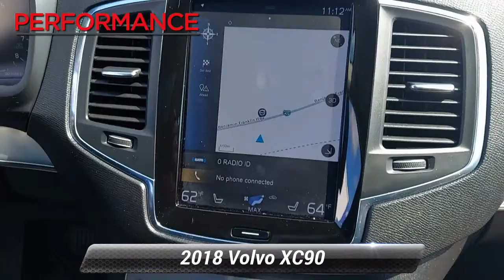Used 2018 Volvo XC90 Momentum, Sinking Spring, PA V8667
Our award-winning 2018 Volvo XC90 T5 Momentum AWD stands the test of time in Osmium Grey Metallic! Powered by a TurboCharged 2.0 Liter 4 Cylinder that offers 250hp while connected to an 8 Speed Automatic transmission for smooth shifting. Our All Wheel Drive SUV delivers a stable ride with nimble handling that allows you to feel connected to the road while showing off nearly 29mpg on the highway. The aesthetic of our XC90 shows off elegant proportions with bright silver alloy wheels, LED lighting, roof rails, a hands-free power tailgate, and a beautiful panoramic sunroof.Inside the Momentum, you will enjoy superbly supportive heated front seating with power adjustments and lumbar support, as well as a heated steering wheel and ample cargo/passenger space. Get acquainted with our central touchscreen featuring navigation, voice controls, Bluetooth, smartphone app integration, and available satellite radio. Buckle up, and get ready to experience a ride as you've never experienced before!Our Volvo includes a rear camera, frontal collision warning with pedestrian and cyclist protection, advanced airbags, and more. Make no compromises - reward yourself by getting behind the wheel of this impressive XC90 Momentum. Fun, Fast, and Transparent Buying Process!

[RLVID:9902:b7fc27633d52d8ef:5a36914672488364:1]